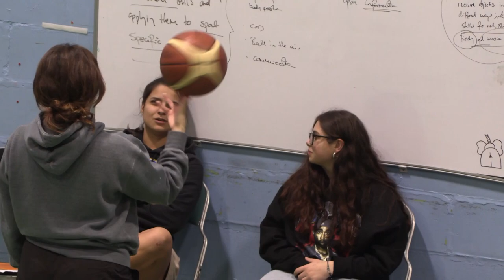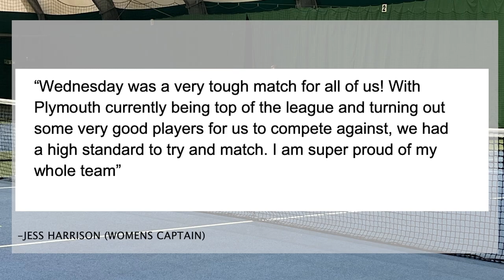WINOL Sport - 12.11.2024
Winchester News Online Sport - Tuesday 12th November 2024